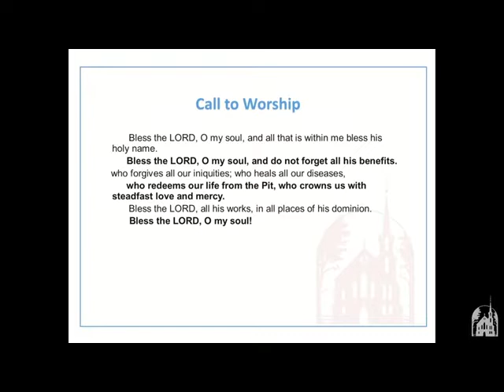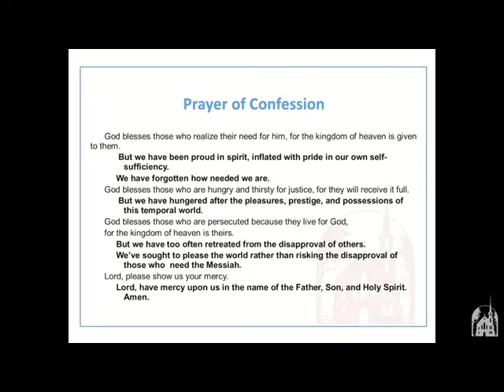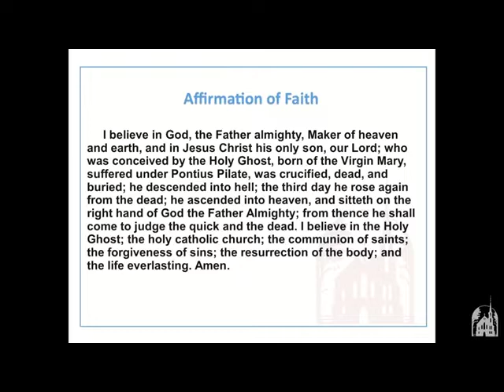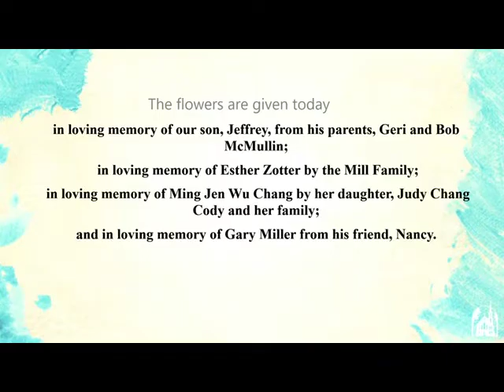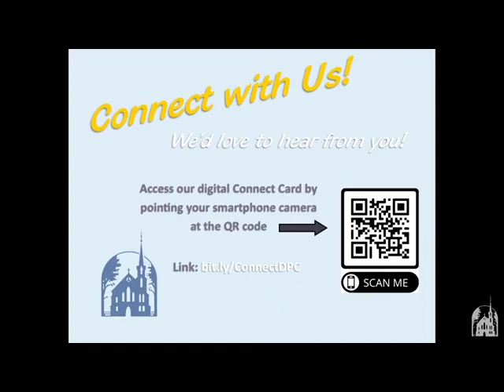Worship with DPC: 2.13.22